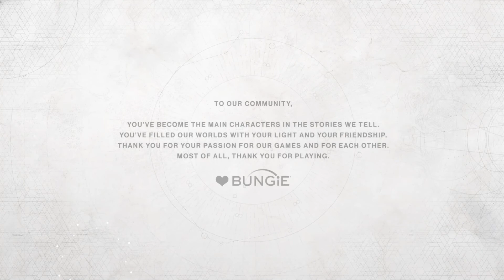Destiny 2-End credits